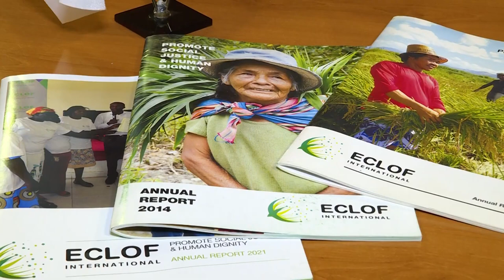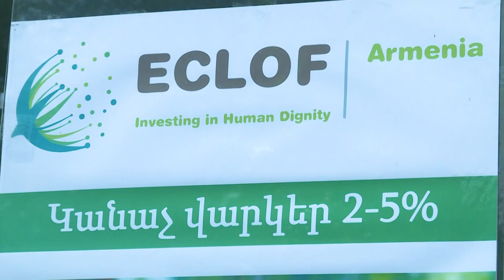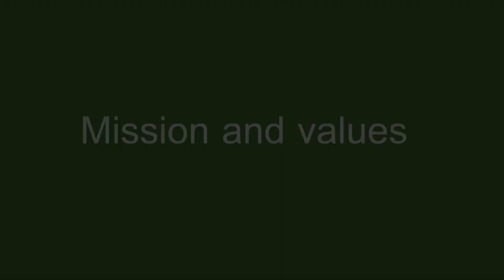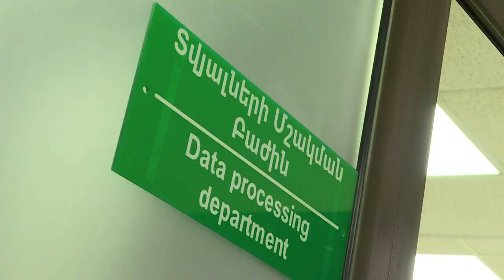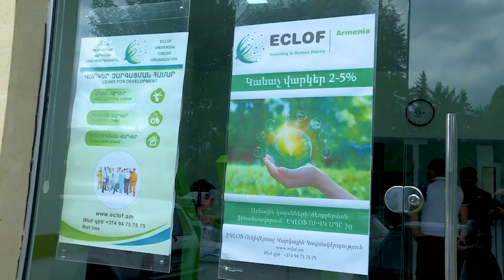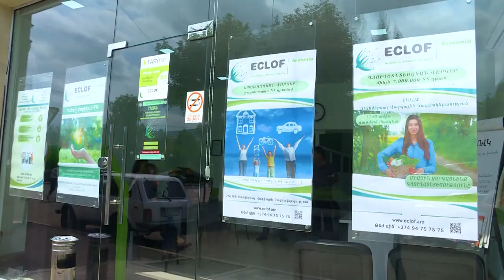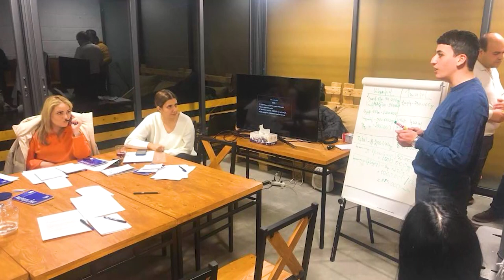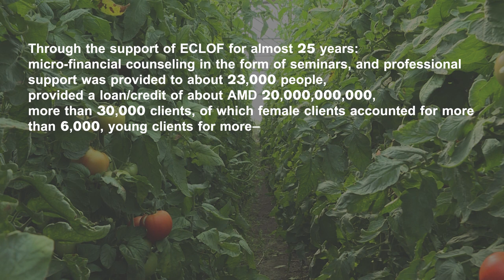Celebrating 25 Years of ECLOF in Armenia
Congratulations to ECLOF Armenia on achieving this amazing 25-year milestone! Your persistent commitment and diligence have been essential to ECLOF over the years. We sincerely appreciate your efforts in providing non-financial and financial services to strengthen Armenia's rural communities. Seeing how hard you've worked has been motivating, and we anticipate many more fruitful years ahead. Cheers to your 25th anniversary!